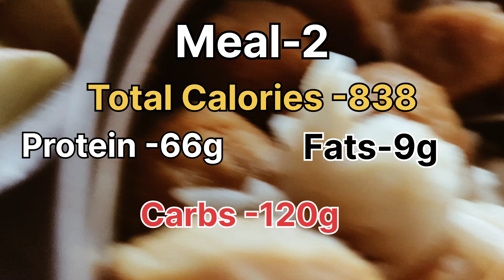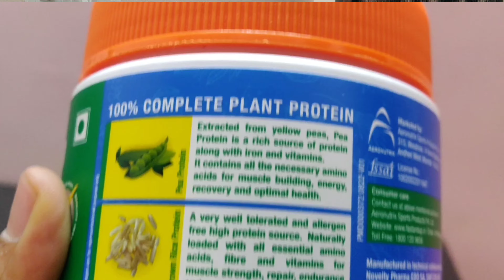FULL DAY OF EATING ON LEAN BULKING |VEGETARIAN DIET|3000+ CALORIES|200GM Protein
Hello Everyone Sharing my current full day of eating on lean bulking phase , gaining around 2.5 kg in past 8 weeks still 4 weeks left,Let see how the thing going on.
This Diet Plan is fully Vegetarian (no eggs) ,Soo If you are looking for vegetarian Diet plan ,So Feel free to copy and recipe and enjoy your Bulking mode.

Also comment down your favourite meal .
hehehe 😅

Also If you looking for Affordable Protein.

FAST AND UP PLANT BASED PROTEIN

FULL DAY OF EATING ON LEAN BULKING |VEGETARIAN DIET|3000CALORIES|200G Protein